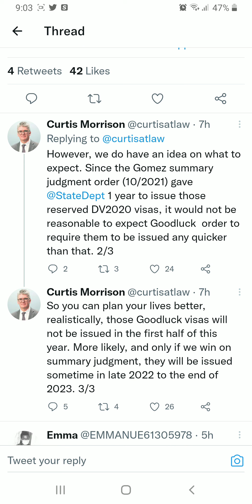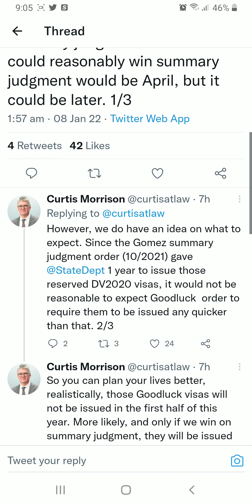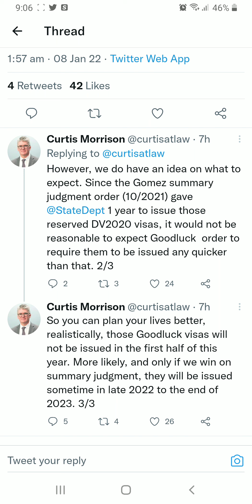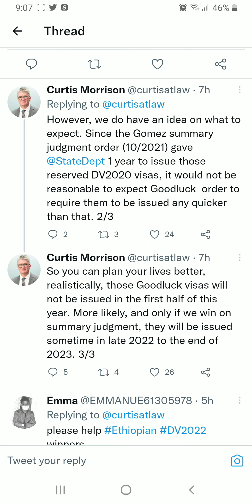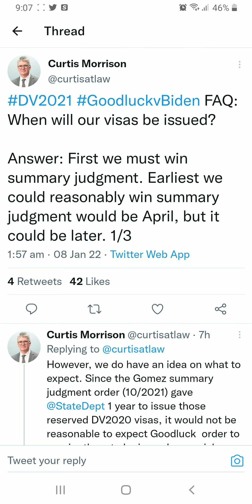Dv2020/21 Update: Goodluck vs Biden | डीभी २०२० विजेताहरुको भिसा जारी हुने अन्तिम मिति Sep 2022